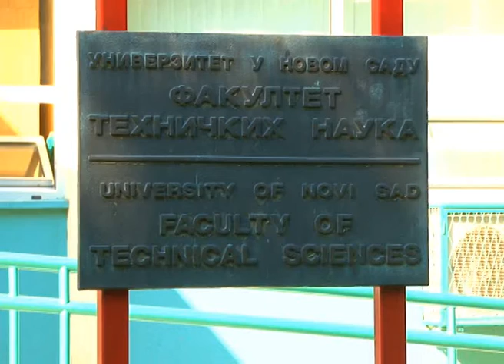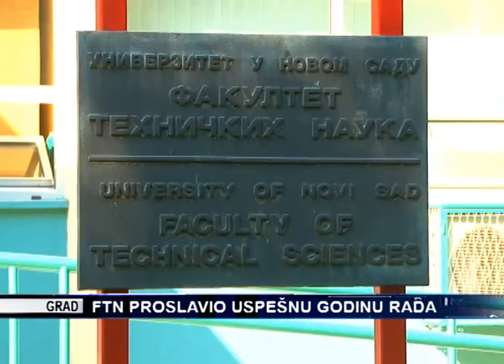TV KANAL 9, NOVI SAD: FTN PROSLAVIO USPEŠNU GODINU RADA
Fakultet tehničkih nauka je jedan od najvećih i najperspektivniji fakulteta u Srbiji, izjavio je dekan Rade Doroslovački na proslavi koju je ovaj novosadski fakultet organizovao u klubu "Mašinac" povodom uspešnog završetka 2015. On je dodao da interesovanje za FTN raste iz godine u godinu, kao i da za dve nedelje počinje izgradnja zgrade za naučno-tehnološki park, koja će većem broju studenata obezbediti posao odmah po završetku studija.